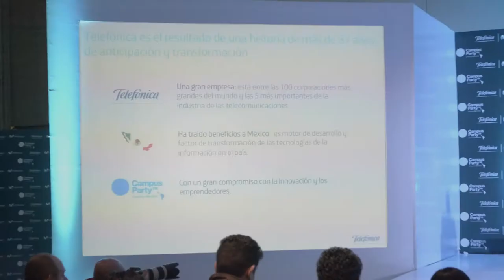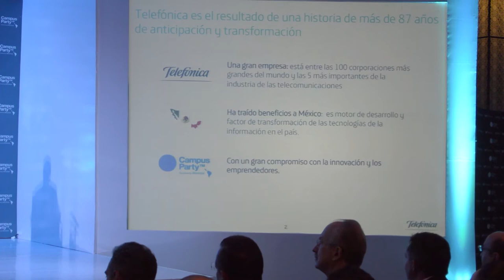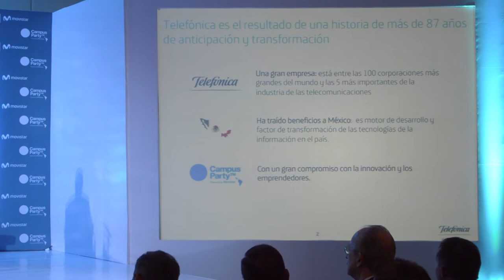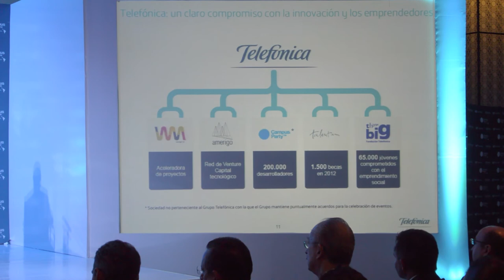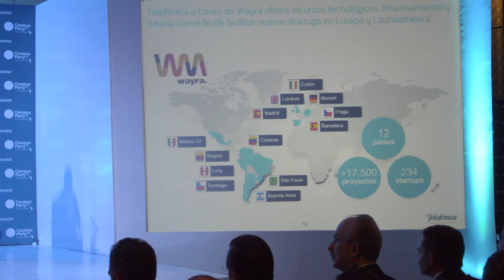Conferencia Inaugural CPMX4 Mexico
Video con algunas secciones de la conferencia de prensa para dar a conocer Campus Party Mexico 2013 en su Cuarta Edición. CPMX4 con Paco Ragageles y altos Directivos de Movistar Latinoamérica y Wayra presentes.